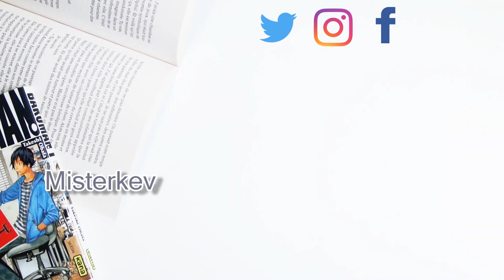Nos futurs : Harcèlement scolaire, Adolescence et Violence│ Misterkev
Seconde vidéo pour vous parler d'engagement pour le concours d'écriture "Nos futurs", par Hachette romans

Roman présenté : Le faire ou mourir de Claire-Lise Marguier

- Micro cravatte : RODE SmartLav+

- Logiciel de Montage vidéo: CiberLink PowerDirector 15